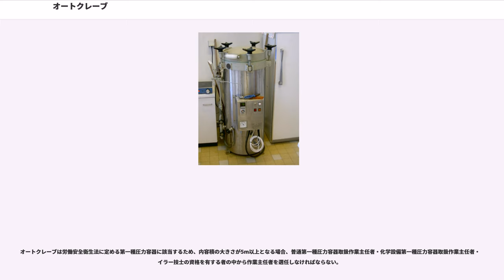オートクレーブ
オートクレーブ（）とは、内部を高圧力にすることが可能な耐圧性の装置や容器、あるいはその装置を用いて行う処理のこと。

化学分野では特殊な化学反応を行うため、医学や生化学では病原体などを死滅させる滅菌処理（オートクレーブ滅菌）のため、工学では炭素繊維強化プラスチックなどの複合材の成形（オートクレーブ成形）や人工スレートなどのコンクリートの養生（オートクレーブ養生）のためなど、さまざまな分野でそれぞれ目的に応じて使用される。圧力鍋やそれを用いた調理もオートクレーブの一種である。

高い圧力下では、多くの化学反応が常圧（1気圧）の場合よりも早く進行し、また常圧ではほとんど見られない反応も起きることが知られている。また水分を含む物体を加熱する場合、常圧下では1気圧の水の沸点である100℃付近で物体内部の水分の大部分が水蒸気に変わり失われてしまうが、高圧下では沸点が上昇し、100℃を大きく超える温度でも水分を保持させたまま物体を加熱することが可能となる。これによって、高温状態の水や水蒸気によって特定の化学反応を早く進行させたり、物体内部への浸透性を高めたりすることが可能である。これらの現象を利用して、耐圧容器（耐圧装置）の内部に飽和水蒸気や水素ガスなどの気体を入れて、さらに高圧（場合によっては高温高圧）にすることで、容器内部に入れた物体内部で特定の化学反応を早く進行させるのがオートクレーブの原理である。

水（水蒸気）を用いるオートクレーブ処理は、水を入れた密閉容器を加熱すれば高温高圧の状態が得られる、最も簡単なオートクレーブの例である。またその装置の機構も比較的単純ですむことから、医学や材料科学などさまざまな分野で利用されている。

オートクレーブ処理のための装置では、耐圧性かつ内部で進行する化学反応によって腐食されない材質（ステンレスなど）が加圧される部分に使用される。大きさは数十センチメートル単位のものから、数十メートルに至る大型の装置までさまざまである。

医療や生物学実験の分野においてオートクレーブは、通常、高温高圧の飽和水蒸気による滅菌（オートクレーブ滅菌、高圧蒸気滅菌）処理のための装置（高圧蒸気滅菌器）、あるいはその処理のことを指す。これらの分野では、医療器具や薬剤あるいは実験用の試薬などに対して、空中雑菌などのさまざまな微生物が混入し、院内感染や実験の失敗などのさまざまな問題につながることがある。このため、これらの器具や試薬類には必要に応じて適切な滅菌処理を行う必要がある。滅菌にはいくつかの手法が存在するが、オートクレーブはその中でも最も普遍的かつ用途の広い方法の一つである。

微生物の滅菌を行うとき大きな問題になるものに、一部の細菌が形成する芽胞の存在が挙げられる。芽胞はバシラス属やクロストリジウム属などの一部の細菌が生育環境の悪化に伴って形成する耐久型の構造であり、温度や薬剤などによる殺菌に対して極めて高い抵抗性を示す。通常の生物は100℃の湯で煮沸するとごく短時間のうちに完全に死滅するが、芽胞は通常の生活環境に存在する生物の中では最も耐熱性が高く、30分間以上煮沸しても生き残り、完全に死滅させることはできない。芽胞の状態にある細菌まで完全に殺す（＝滅菌する）には、より高温での処理が必要となる。

オーブンと同様の原理による乾熱滅菌では、180℃30分以上（または160℃1時間以上）の加熱によって芽胞を完全に殺すことが可能であるが、この方法では水分を含む物体や、培地などのような水溶液そのもの、あるいは高熱に弱いプラスチック類を滅菌することができず、金属やガラス器具だけにしか使えないという欠点がある。これに対して、オートクレーブ滅菌では通常、2気圧の飽和水蒸気によって温度を121℃に上昇させ、20分間処理することで、対象物の水分を保持したまま、しかも乾熱滅菌より低い温度、短い時間で滅菌を行うことが可能である。これはオートクレーブが水分存在下での加熱（湿熱）であるため、高温で促進された加水分解反応によって、微生物を構成する生体高分子の分解が促進される分、乾熱よりも効率よく滅菌されるためだと考えられている。

これにより、ほぼ全生物を死滅させることができる。代表的な高耐久生物である"Geobacillus stearothermophilus"の芽胞やクマムシも湿熱には弱く、オートクレーブで死滅する。一部の超好熱菌（"Methanopyrus kandleri"や"Pyrolobus fuma...